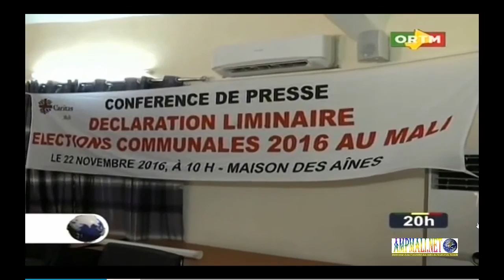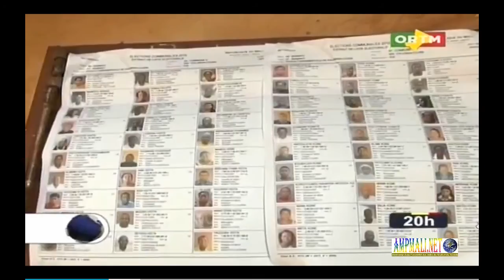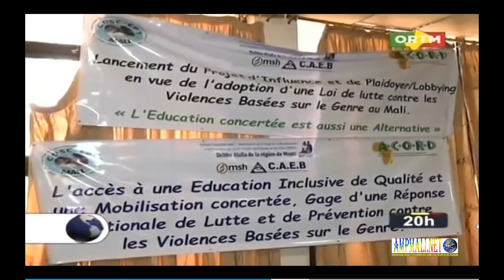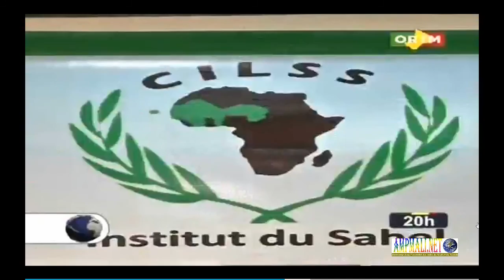ORTM JT 20H du 22 Novembre 2016